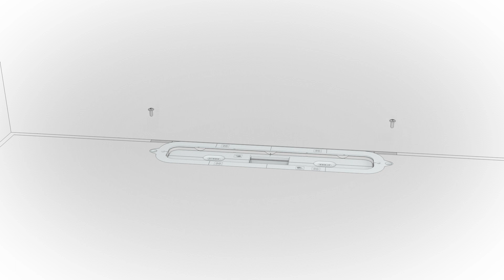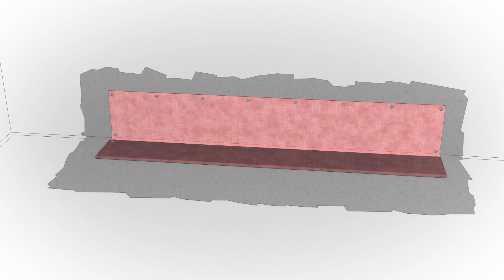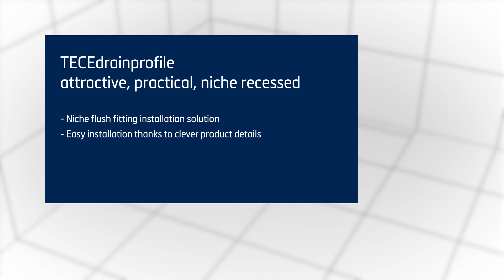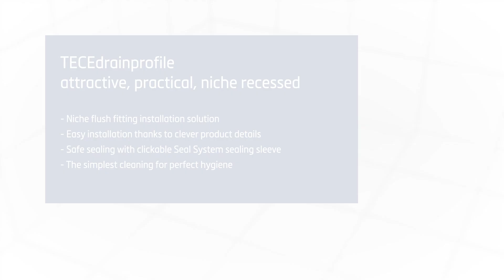Drainprofile | Montage | TECE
TECE Drainprofile ist schön, praktisch und nischenbündig. Wie einfach die Montage mit dieser Lösung fällt, können Sie in diesem Video sehen.